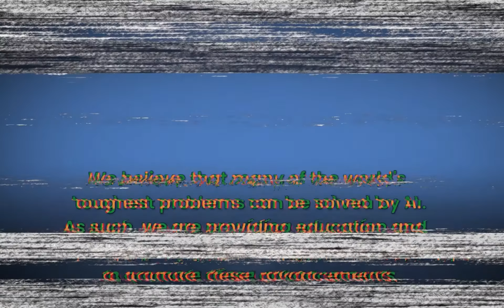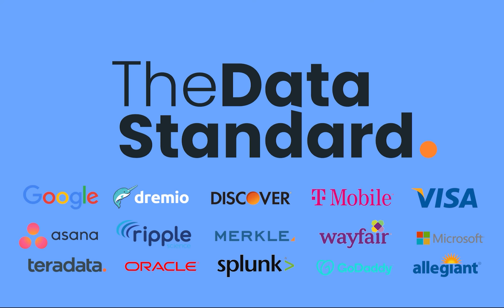Data visualization in the immersive space with Sasha Samochina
In this episode, guest Sasha Samochina sits down with TDS to discuss Data visualization in the immersive space.

Connect with Sasha on LinkedIn!